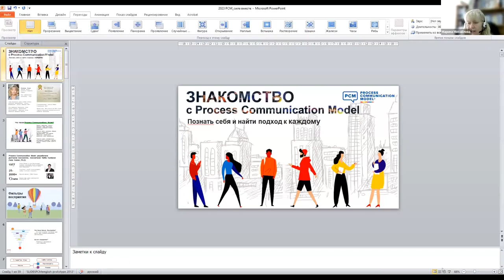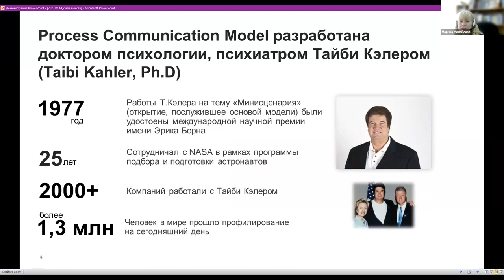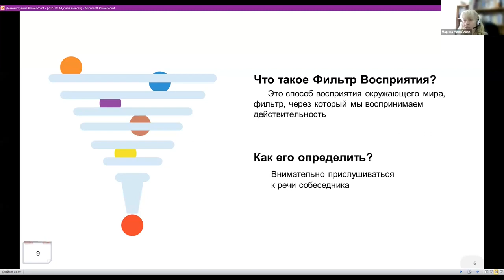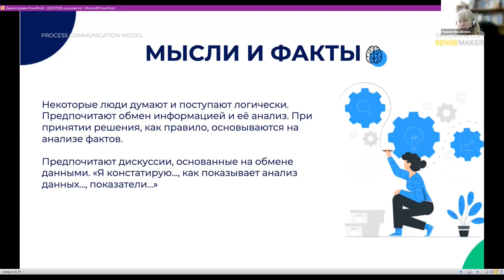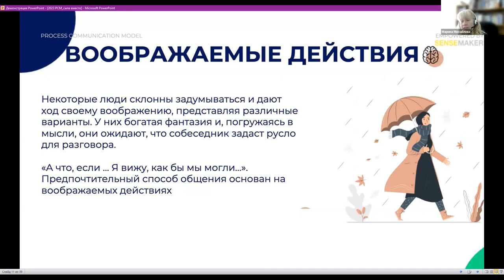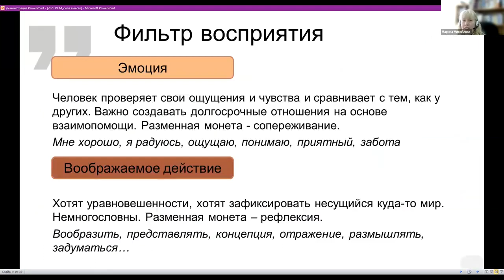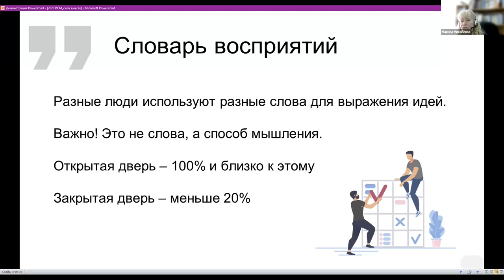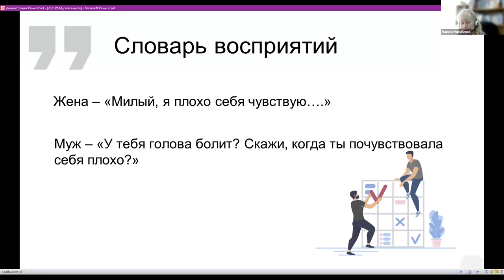Коммуникационная модель PCM как инструмент роста. Введение.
Спикер Марина Михайлова

Шестой онлайн-марафон ресурсных центров 17 апреля 2023.
Стратегии и тактики. Разговоры о процессах, команде, развитии, продукте, мотивации, построении сообществ. Обмен опытом и поиск возможностей.